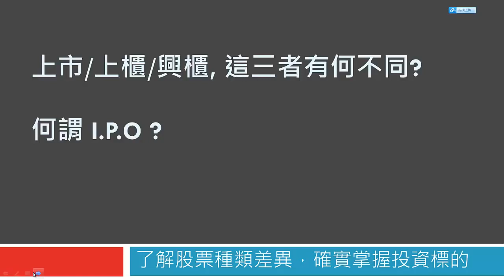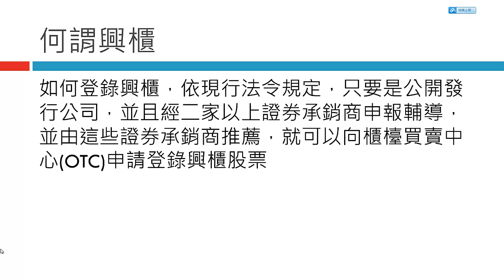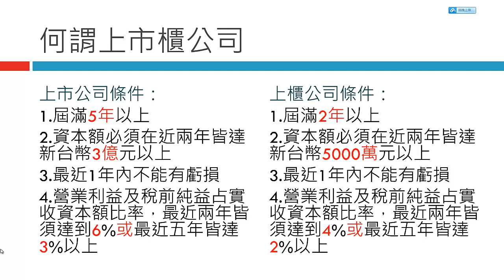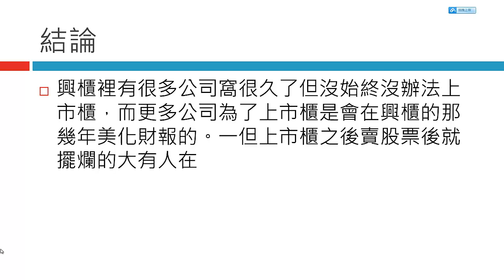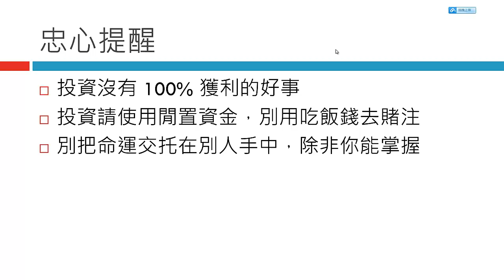何謂上市上櫃與興櫃股票